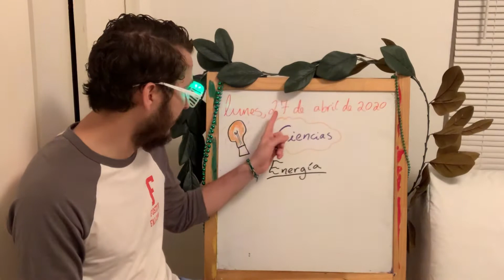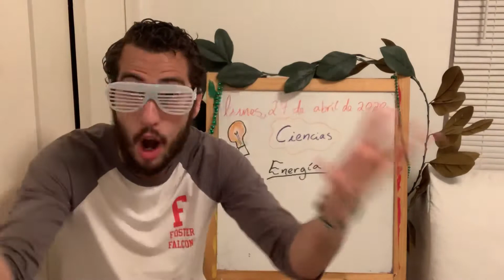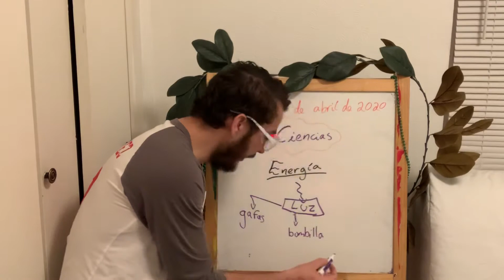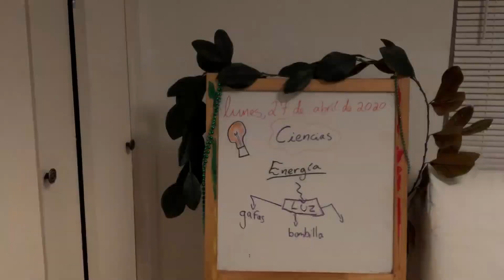4/27/20 Ciencias: Energía de Luz. Mr Hernandez 2nd grade Foster DISD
Online Learning 4/27/20 Ciencias: Energía de Luz. Mr Hernandez 2nd grade Foster DISD